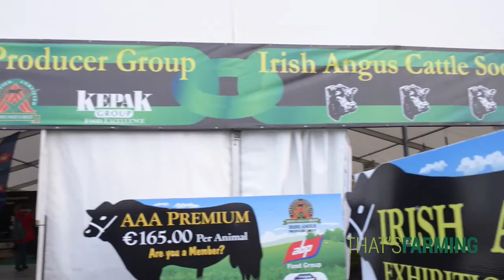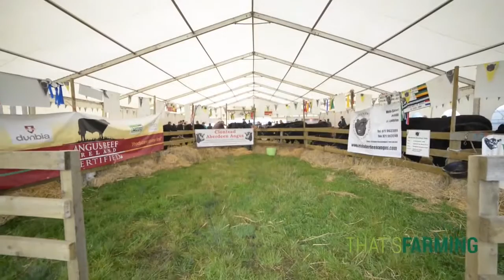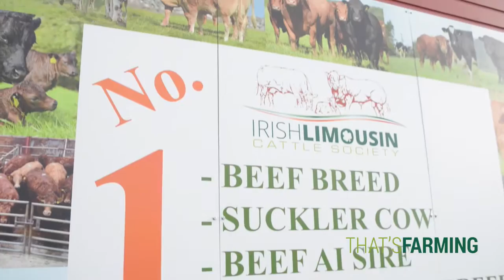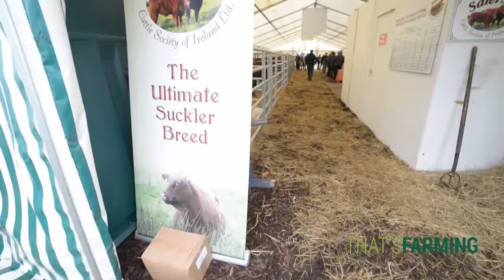Ploughing 2015 Livestock HD